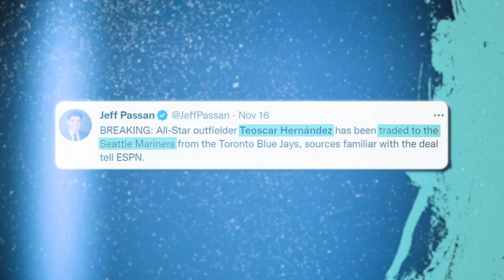Welcome to Seattle, Teoscar Hernández!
Teoscar Hernández is heading to Seattle, and it's gonna be a whole lot of fun.